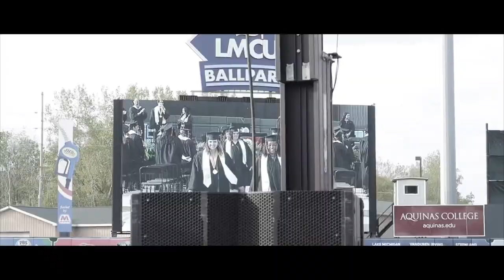COVID GRADUATION class of ‘21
I finally graduated high school. Show some love on the channel. Y’all have been going crazy on the recent videos. Love y’all